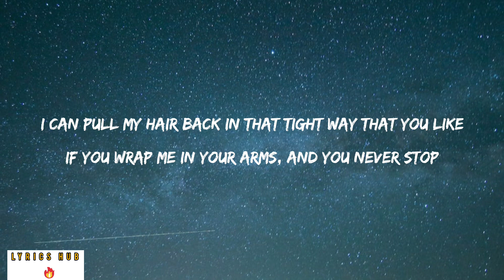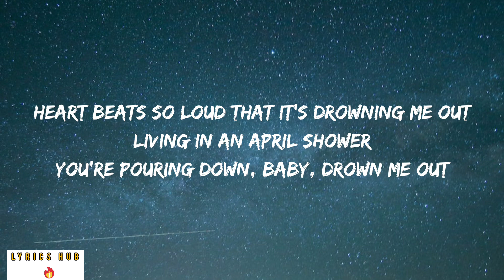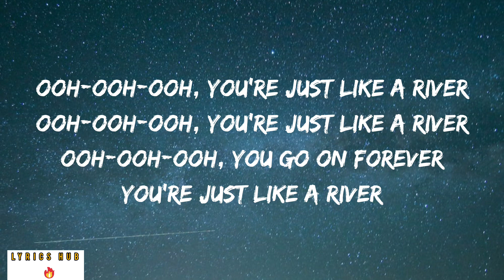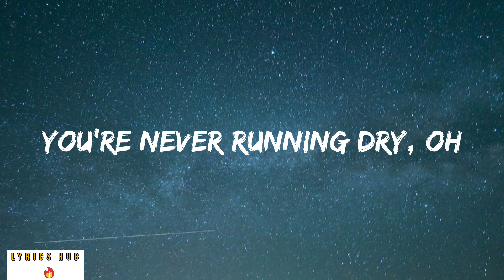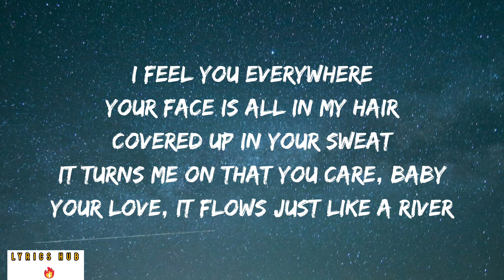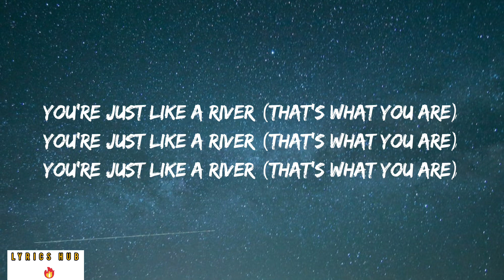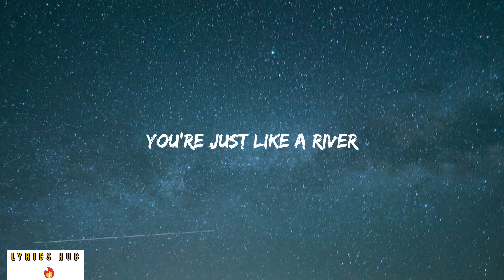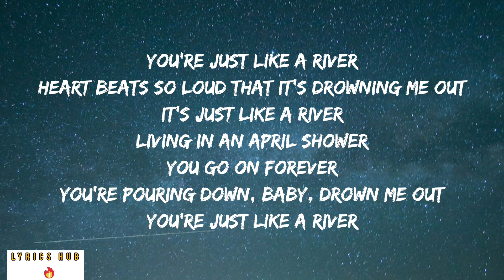Miley Cyrus - River (Lyrics)